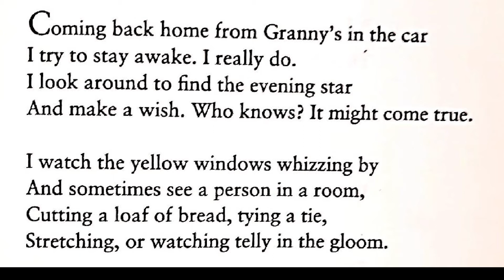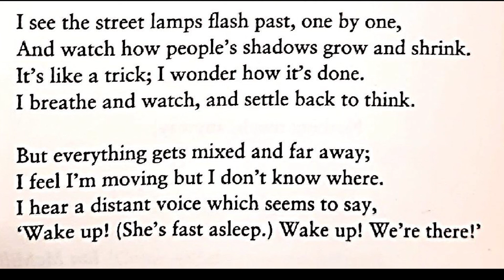Driving Home by Gerard Benson, Solo Verse Speaking, Non-Open Secondary 2, Girls